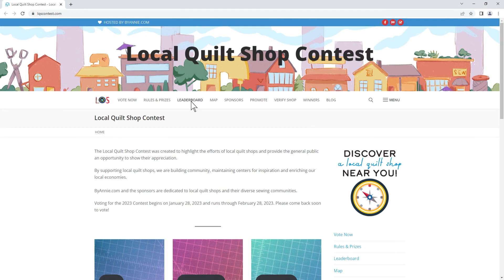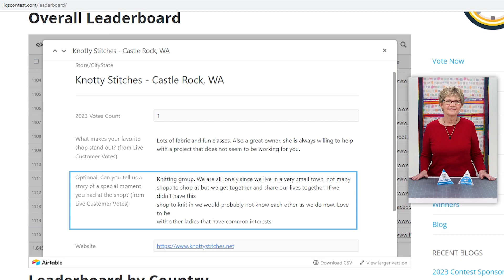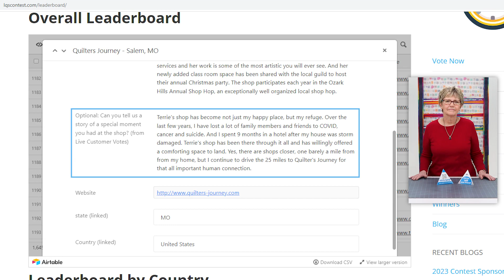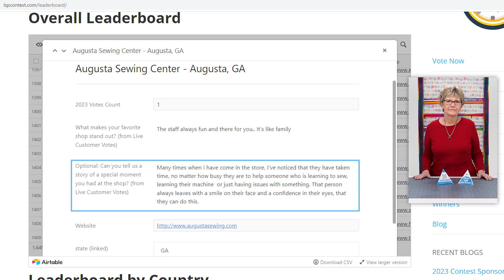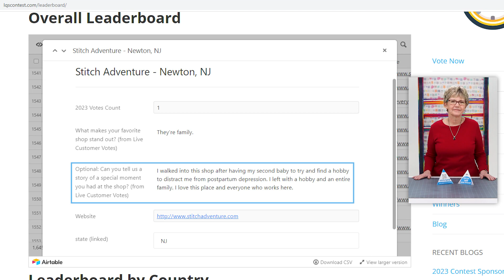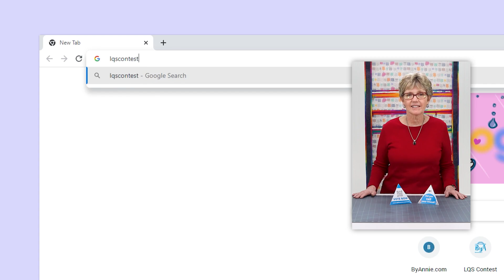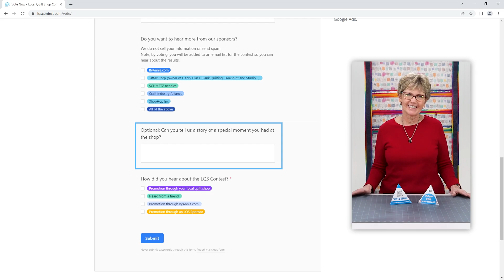Valentine’s Day LQS Contest Update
Annie and the ByAnnie warehouse team are sharing the Local Quilt Shop love by highlighting some of the touching stories that voters have submitted in this year's LQS Contest.

Be sure to share your stories and vote for your favorite shop

Voting is open until midnight MT on February 28, 2023. Winners will be announced on March 8, 2023, on Live With Annie.